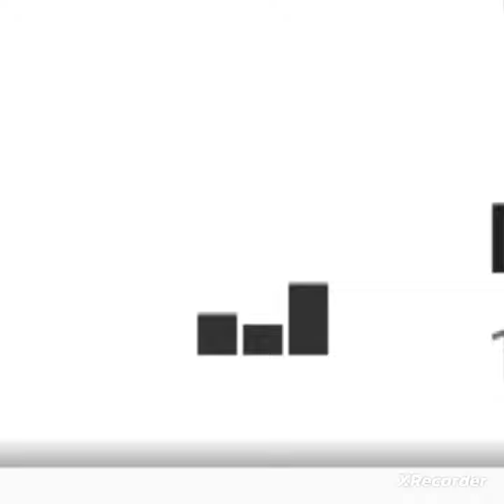Lifé Ín Æù5o0īç7 By Dark Socks Made From Bandlab App